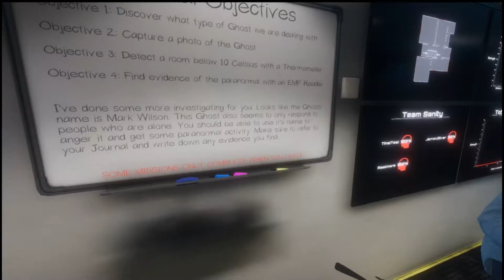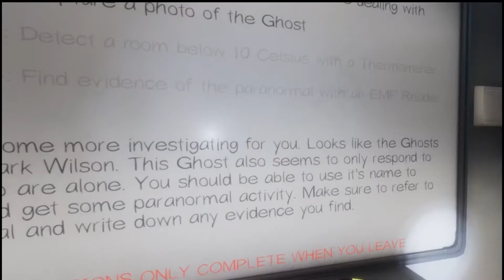Case 15 Mark Wilson and the "Haunted Boy's Room"